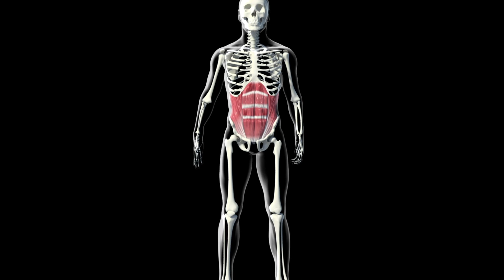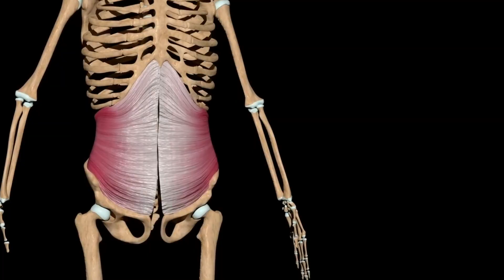What Happens to Your Body When You Do Ab Crunches Every Day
In this video, I'll tell you what will happen to your body if you do ab crunches every day.

00:00 Ab crunches every day
00:43 Ab crunches benefits
01:33 What muscles do crunches work?
01:56 Crunches proper form
02:46 What will happen to your body if you do ab crunch every day?